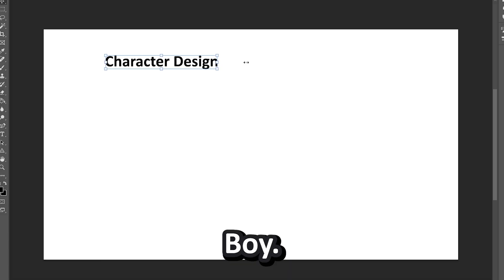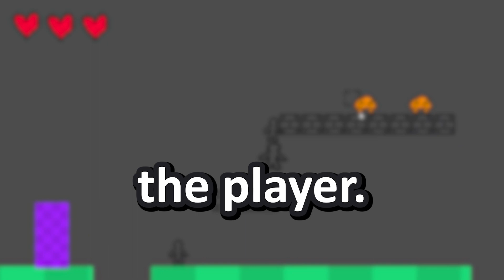How to Make a TERRIBLE Final Boss | Godot Devlog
Big bosses really do make the game world go round, today I learnt that sometimes, games actually need gameplay to be fun